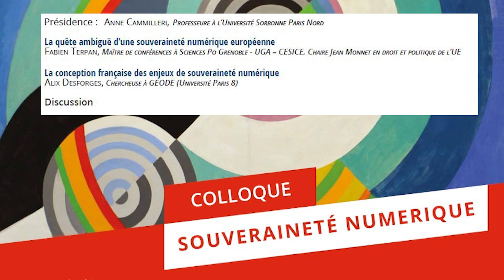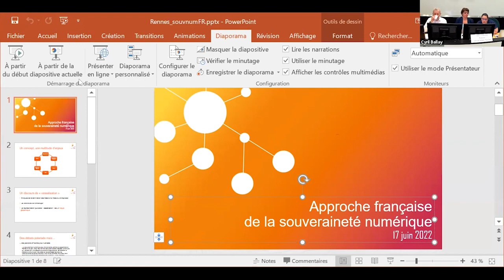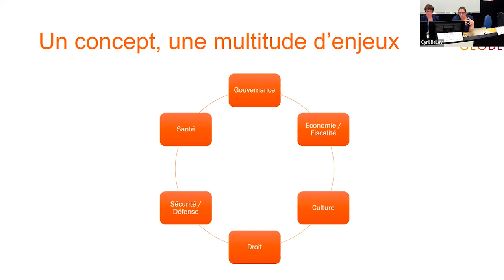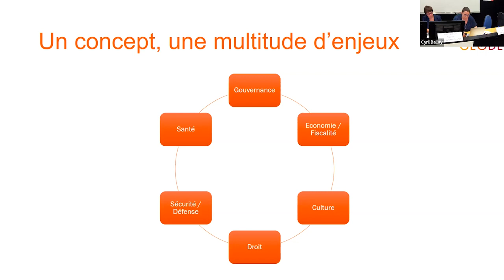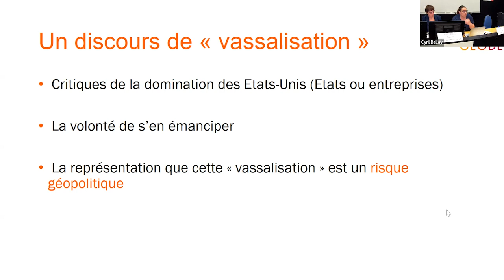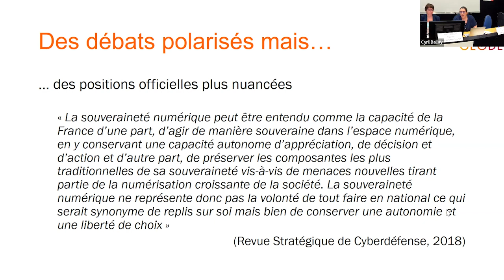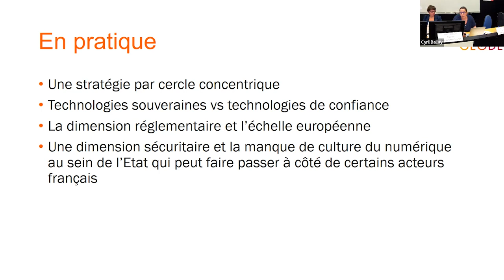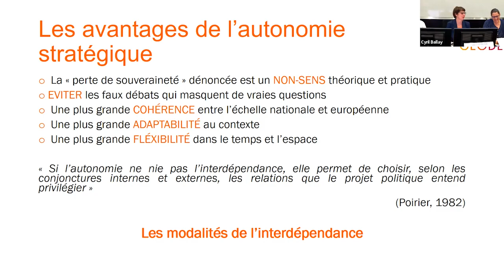Vidéo 5 - Une vision différenciée du rôle de l’État dans le cyberespace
Présidence : Anne Cammilleri. Intervenants : Fabien Terpan, Alix Desforges.
Cette vidéo a été enregistrée lors du colloque "Souveraineté numérique", organisé sous la direction scientifique de Brunessen Bertrand et Guillaume Le Floch, les 16 et 17 juin 2022.